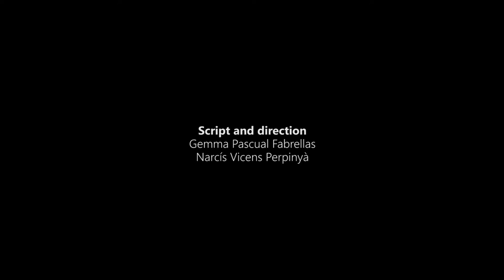Capsule 5. Habitat improvement for the Montseny brook newt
Habitat loss and fragmentation are two of the most serious threats on biodiversity. Various actions are being carried out at the Montseny Natural Park and Biosphere Reserve to improve the conservation status of the Montseny brook newt and the habitat where it lives. Do you want to know what they’re doing? Let’s go!